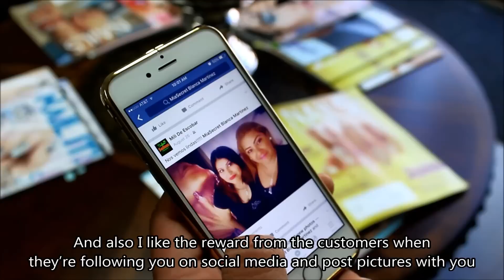Blanca Martínez, International Master Educator | Mia Secret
ENGLISH | ESPAÑOL

Blanca Martinez, International Master Educator, was interviewed by Mia Secret cameras at EBS - Expo Beauty Show 2015. In this interview she talks about how proud she is for being part of Mia Secret Education team for almost 10 years.
Blanca Martínez, Técnica Master Internacional, fue entrevistada por las cámaras de MIA SECRET en Expo Beauty Show 2015. Blanca ha sido parte de la compañía por casi 10 años y nos habla un poco de sus experiencias de trabajo, opiniones y consejos para quienes empiezan en esta industria.

MIA SECRET | Professional Nail System